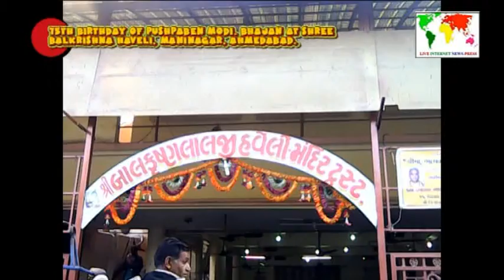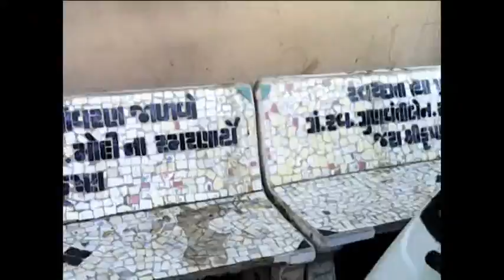75th Birthday of Pushpaben Modi Bhajan at Shree Balkrishna Haveli, Maninagar, Ahmedabad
75th Birthday of Pushpaben Modi  Bhajan at Shree Balkrishna Haveli, Maninagar, Ahmedabad